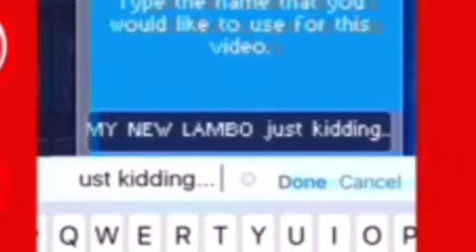100 SUBS!!! (Pewdiepie's Tuber Simulator)